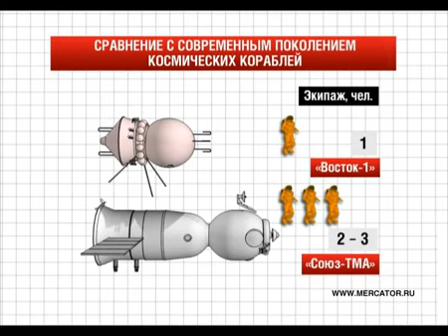Восток 1 первый в мире космический корабль